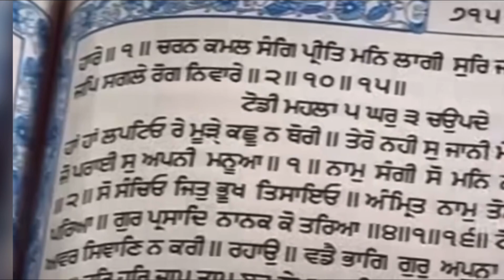ਧੰਨ ਧੰਨ ਸ਼੍ਰੀ ਗੁਰੂ ਗ੍ਰੰਥ ਸਾਹਿਬ ਜੀ